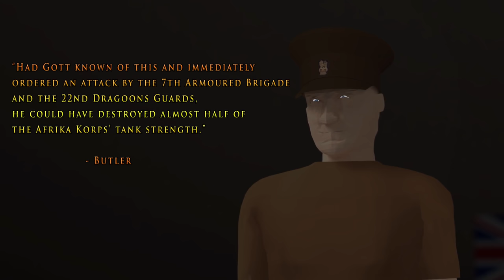OPERATION BREVITY | BATTLESTORM Documentary | WW2 Tank Battle in the North African Desert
Looking for the most in-depth look at Operation Brevity? Using animations and detailed maps, let's find out what happened during this WW2 Tank Battle in the North African Desert in 1941. Brigadier 'Strafer' Gott leads his first independant command against the German and Italian forces around Fort Cupuzzo and Bardia. But General Rommel has a man on the ground who can stop him... Colonel Herff.

Sources:

Beevor, Antony. The Second World War. Phoenix, 2014. (Does Mention Brevity, but no details)
Bierman, J. & Smith, C. Alamein: War Without Hate. Penguin Books Ltd, 2003.
Butler, Daniel Allen. Field Marshal: the Life and Death of Erwin Rommel. Casemate Publishers, 2015.
Dimbleby, J. Destiny in the Desert. The Road to El Alamein - the Battle that Turned the Tide. Profile Books Ltd, 2013. (doesn’t even mention Brevity - proves how unknown this battle is)
Hart, Liddell. A History of the Second World War. Pan Books, 2015. Kindle version.
Mitcham, S. Rommel’s Desert War: The Life and Death of the Afrika Korps. Stackpole Books, 2007.
Neillands, R. Eighth Army, From the Western Desert to the Alps, 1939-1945. John Murray Publishers, 2004.
Nash, N. Strafer Desert General : The Life and Killing of Lieutenant General WHE Gott. Pen and Sword Books Ltd, 2013.
Neillands, R. The Desert Rats, 7th Armoured Division 1940-45. Aurum Press Limited, 2005.
Pitt, B. The Crucible of War: Wavell’s Command. The Definitive History of the Desert War. Cassell & Co, 2001.
Playfair, I. The Mediterranean and Middle East, Volume II, The Germans come to the Help of their Ally [1941]. The Naval & Military Press LTD, 1956.
Raugh, H. Wavell in the Middle East 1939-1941: A Study in Generalship. USA, 2013.
Williamson, Gordon. Afrikakorps 1941-43 (Elite). Osprey Publishing, 2009. (Barely mentions Brevity)